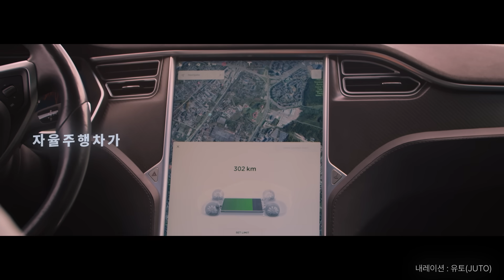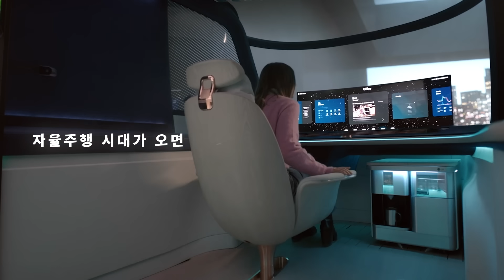불 좀 꺼줄래? 내 '넥슬라이드' 좀 보게✨ 빛에 정보를 담는 차세대 자동차 라이트 등장ㅣ2분텍톡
전기차, 자율주행차 다음은 빛나는 자동차...? ✨

면부터 곡선, 애니메이션부터 3D 효과까지 모두 구현이 가능한
자동차 라이트의 Next Level '넥슬라이드' 💡

빛에 정보를 담는 차세대 자동차 라이트는 어떻게 만들어졌을까?
자세한 '넥슬라이드' 이야기는 영상에서 확인하세요 👀

00:09 자율주행, 전기차, 그리고 OOO Let's go 🏎
00:32 빛으로 커스터마이징하다 ✨
01:07 차세대 차량 라이트는 어떻게 만들까?
01:38 어릴 적 봤던 SF 영화가 현실로!